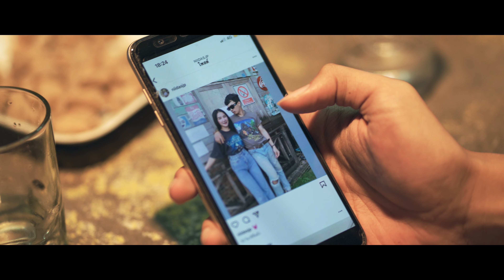คือล้อเล่นกับความรู้สึก - เต้ย กิตติ | ไทรถแห่【Official Teaser】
เพลงนี้ตั้งใจทำ กับนักร้องรถแห่สายหมอลำ เต้ย กิตติ พระเอกและนางเอก หน้าใหม่ทั้งคู่ น้องแซด และ น้องเปิ้ล เรื่องราวจะเป็นยังไง เตรียมรับชม 9 กันยายน นี้

เพลง : คือล้อเล่นกับความรู้สึก
ศิลปิน : เต้ย กิตติ
เนื้อร้อง/ทำนอง : ยุ้ย มานะศักดิ์
เรียบเรียง : ยศดนัย ภู่ทอง
Mix & Mastering : ภานุวัฒน์ สิงห์สนั่น